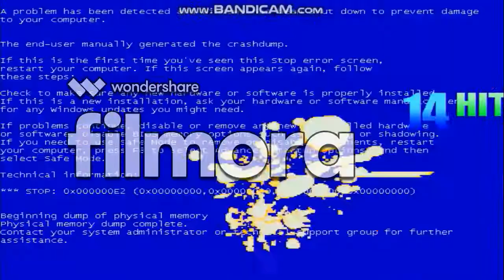Mugen Request #1057 Android/Nixel/Levi Wells/Bot Vs Spiffy Pictures/Splaat/Roadsign/Windows XP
Requested By My Little Pony And HTF Fanatic28 NAUTTP NAVGCP
Android